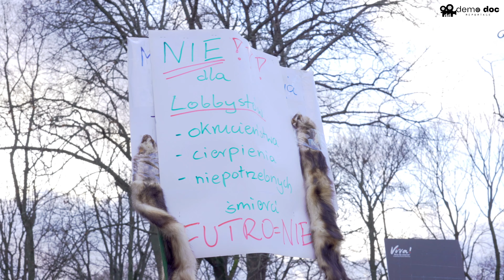Dzień bez Futra 2023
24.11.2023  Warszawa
Jutro będzie futro
Otwarte Klatki
Viva Akcja dla zwierząt - Warszawa
Fundacja Międzynarodowy Ruch Na Rzecz Zwierząt Viva!

Happenig/konferencja pod sejmem przypominająca o sytuacji zwierząt futerkowych na świecie oraz wzywająca polityków do delegalizacji chowu futerkowego.